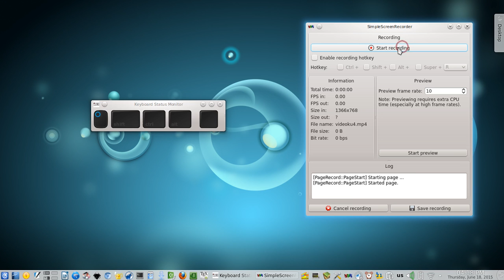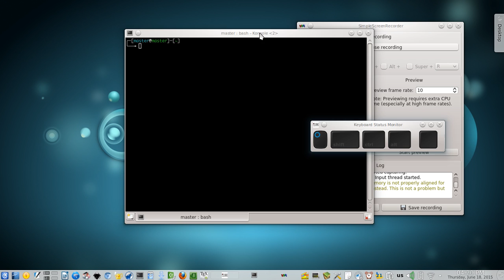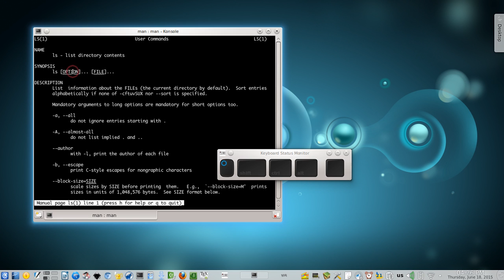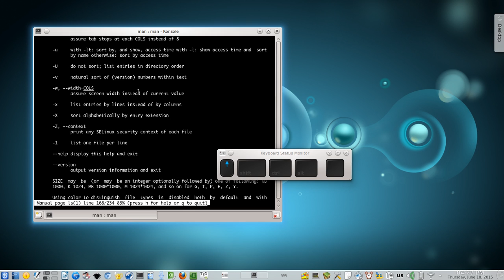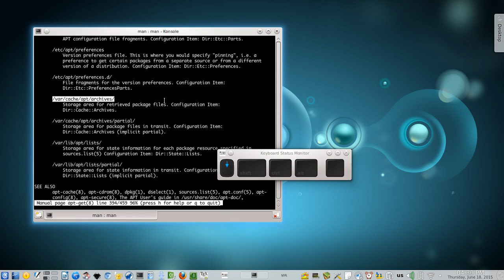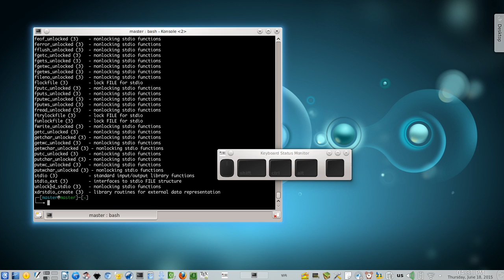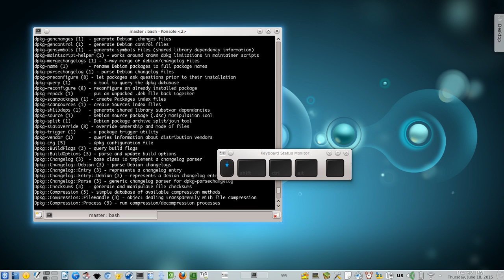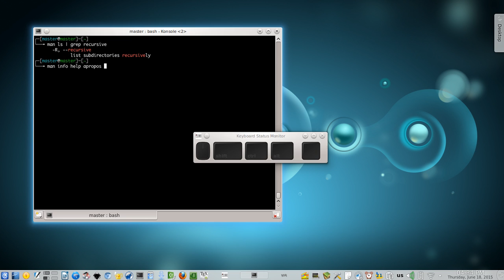Serial Belajar Terminal Linux - Dasar Membaca Dokumentasi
Video panduan belajar Terminal. Pelajaran sesi ketiga ini meliputi bagaimana membaca help, man, dan info. Anda juga belajar apropos dan bagaimana menggunakan pipeline (|).